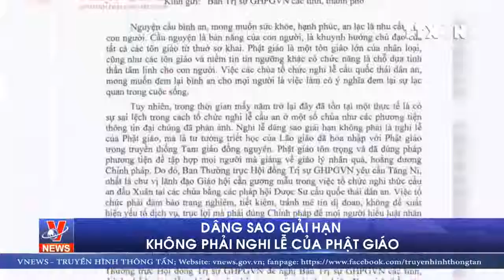Dâng sao giải hạn không phải nghi lễ của Phật giáo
Hội đồng Trị sự Giáo hội Phật giáo Việt Nam khẳng định dâng sao giải hạn không phải nghi lễ của phật giáo.